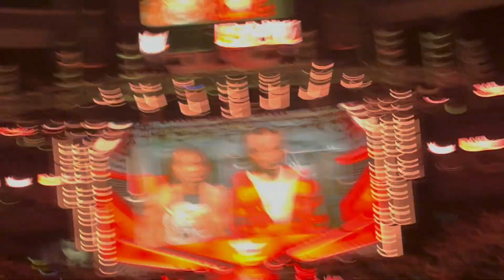WWE MONDAY NIGHT RAW in ANAHEIM 2.19.24 (PART 2) | CM Punk, Jey Uso, Gunther, Judgement Day & More!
0:00 8-Man Tag Team Match
15:46 Becky Lynch promo
29:34 Gunther vs Jey Uso
53:33 Cody saves the day!
56:55 CM Punk return!